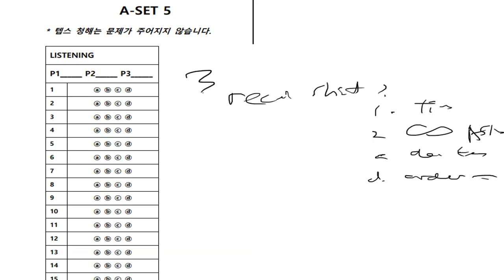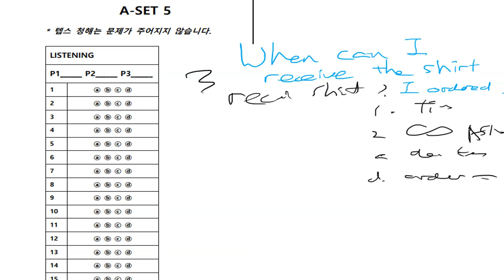텝스 청해 파트 1 Q 03 320A Day 05